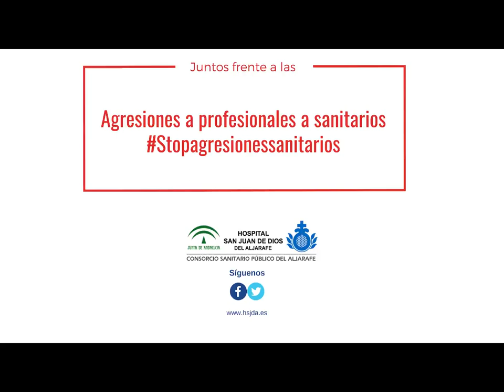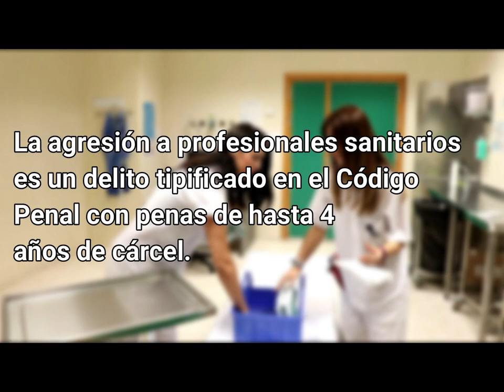El Hospital San Juan de Dios del Aljarafe contra las agresiones a profesionales sanitarios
Las agresiones a profesionales sanitarios aumentan cada año hasta en un 5%. Se trata de un grave problema social al que todos y todas debemos dar una solución. La prevención, la formación y la sensibilización son claves para frenar el aumento de las agresiones. Escúchanos, estamos aquí para cuidad de tu salud. Respétanos, no somos el origen de tu problema. Queremos ayudarte a resolverlo. Todos los profesionales del Hospital San Juan de Dios del Aljarafe gritamos alto y claro: ¡Stop agresiones a sanitarios!